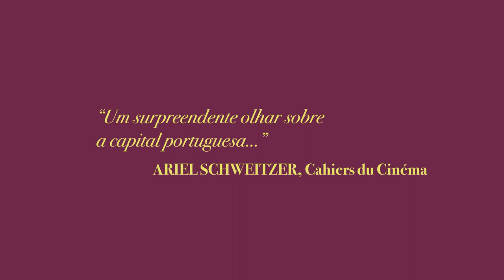Aqui, em Lisboa - Episódios da Vida de Uma Cidade - UCI Cinemas - Trailer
Aqui, em Lisboa - Episódios da Vida de Uma Cidade - Estreia a 19 de Maio nos cinemas UCI

Bem-vindos a Lisboa: aqui há sereias à beira do Tejo e pássaros que voam sobre a cidade velha; há cientistas loucos e peixes que cantam; há guias turísticos e turistas perdidos; fado e guitarras tristes. Que cidade estranha, podem pensar - mas não. Lisboa sabe ser diferente, bizarra, sarcástica; sabe dar as boas-vindas aos estrangeiros, mesmo em plena crise económica. Diferentes realizadores ficaram fascinados com a nossa estranheza. Nós ficámos fascinados por esses realizadores. São quatro visões que se juntam num percurso que atravessa diferentes géneros e linguagens – ficção, documentário, os universos da fábula e da comédia absurda - todos eles conduzidos por olhares livres, arrojados.

Aqui, em Lisboa é um filme de Denis Côté, Dominga Sotomayor, Gabriel Abrantes e Marie Losier, realizado por ocasião do décimo aniversário do IndieLisboa. Tendo sido seleccionados e premiados em edições anteriores do festival, estes quatro cineastas foram escolhidos para celebrar a riqueza e os valores do cinema independente.

Título Original: Aqui, em Lisboa
2015; Portugal, Canadá, Chile, França, Suíça;  Ficção; 86 min.
Realização: Denis Côté, Dominga Sotomayor, Gabriel Abrantes, Marie Losier
Argumento: Denis Côté, Dominga Sotomayor, Gabriel Abrantes, Marie Losier
Produção: IndieLisboa - Associação Cultural
Com Francisca Castillo, João Canijo, Carloto Cotta, Gabriel Abrantes, Sónia Balacó, Fernando Santos/Deborah Krystall, Cláudia Leal, Martinho de Jesus, Joana de Verona, The Red Trio